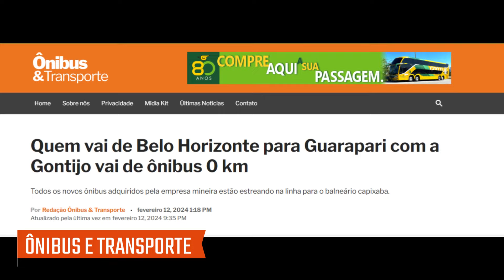Ônibus zero Km a todo vapor em linha importantíssima.